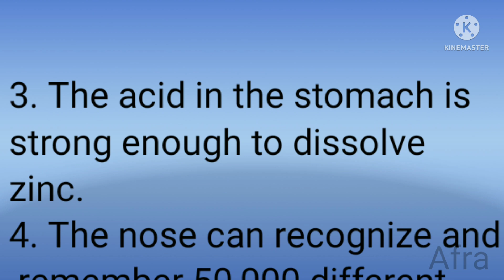Interesting facts about human body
strange facts about human body
Random facts about human body